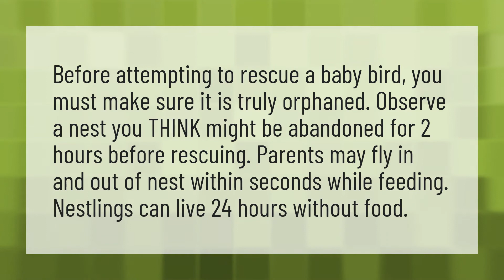How long can baby sparrows go without food?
House Sparrows Eat • How long can baby sparrows go without food?